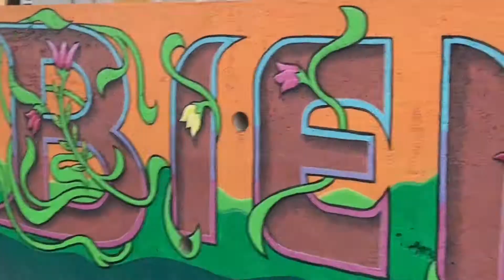WOULD YOU SKIMBOARD PUERTO RICO?!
Amazing sessions with mi ermano Cristian of SKIMPR! HOPE YOU ALL ENJOY MY VIDEOS! THANKS GRACIAS POR TODOS!! SALUDOS